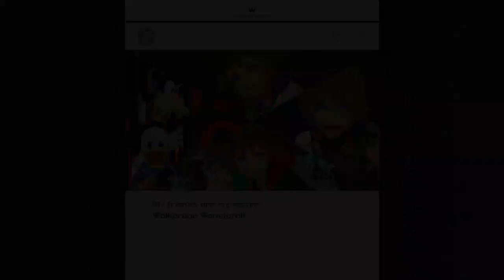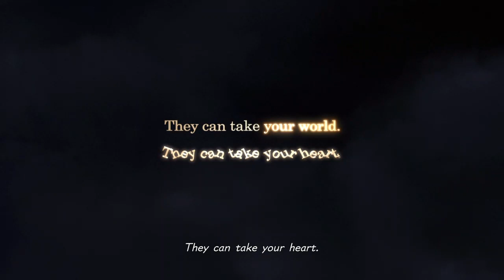Opening to Kingdom Hearts 3